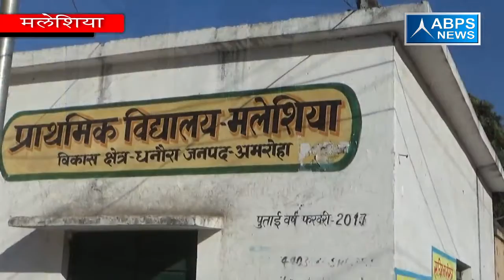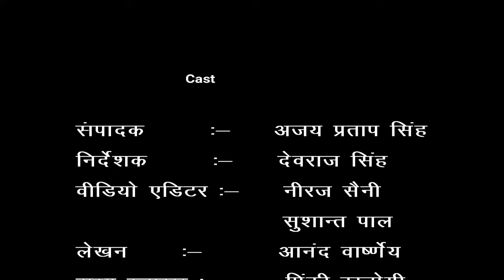जिला अमरोहा ग्राम मलेशिया